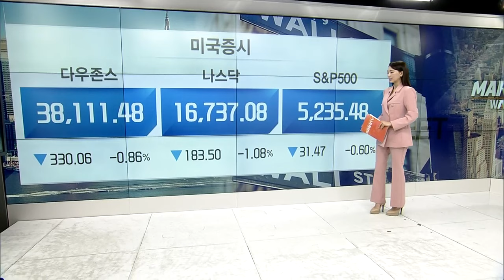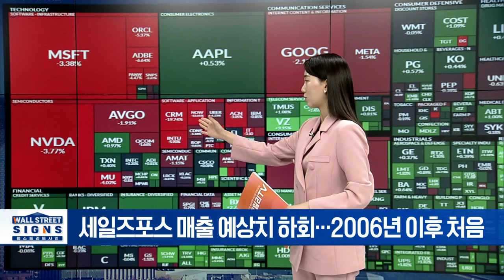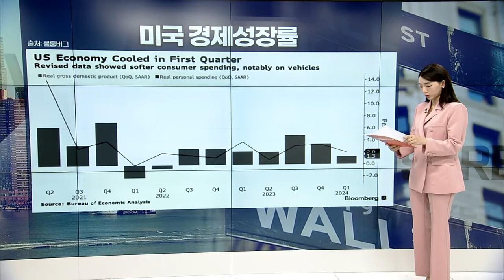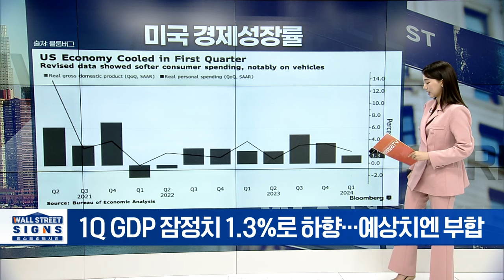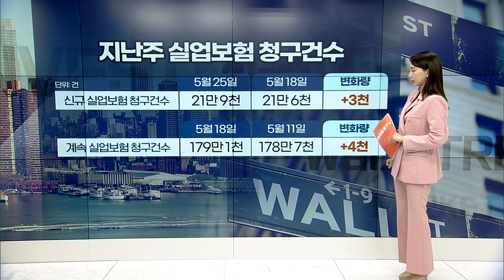뉴욕 증시, 세일즈포스 충격에... 하락 마감 | Market Signal (20240531)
▶ 커뮤니케이션·기술만 하락... ’속지 마’ 시장
▶ 기술주에 집중돼 있는 하락... 상승 종목 61.7%
▶ 세일즈포스 매출 예상치 하회... 2006년 이후 처음
▶ 수익성 좋아졌지만, 성장성 없다... 주가 급락
▶ 유아이패스, 실망스런 가이던스에 CEO 사임까지
▶ 콜스, 1분기 예상 밖 적자 기록... 매출도 부진
▶ HP, 매출·EPS 모두 시장 예상치 상회... 주가 상승
▶ 풋락커, EPS 예상치 상회하고 가이던스 긍정적
▶ 베스트바이, 호실적에 가이던스 유지... 주가 상승
▶ C3.ai, 손실 예상보다 적었다... 매출은 기대 이상